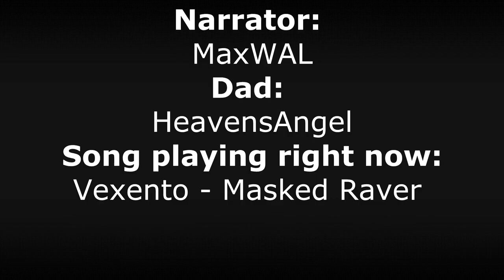Anagram Shorts: Life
Hey everyone MaxWAL here! This is an anagram short video about Life. What I do in these videos is create a story from a set word that changes as the main word is replaced by an anagram word. I hope everyone will find something they can laugh about with this. Enjoy!